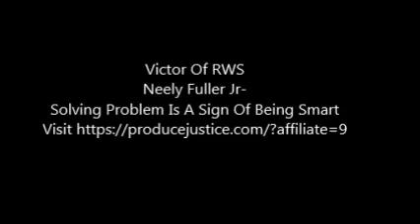Neely Fuller Jr- Solving Problems Is A Sign Of Being Smart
Neely Fuller Jr explaining how one becomes a smart person by finding answers to questions.